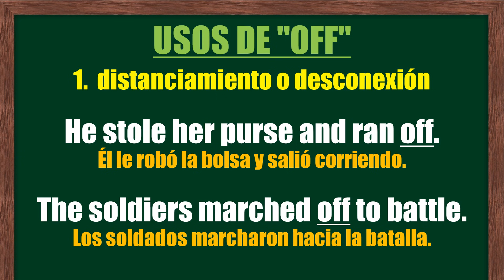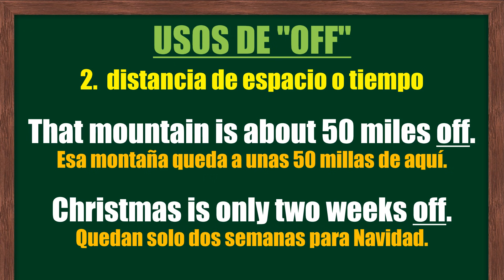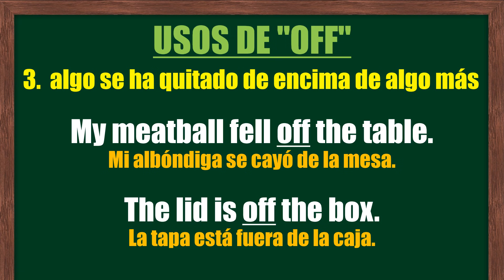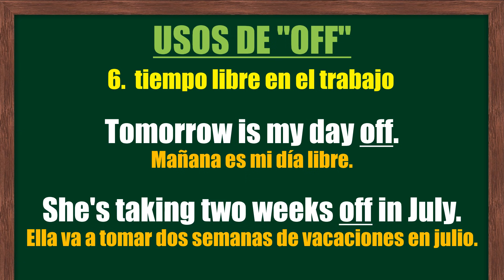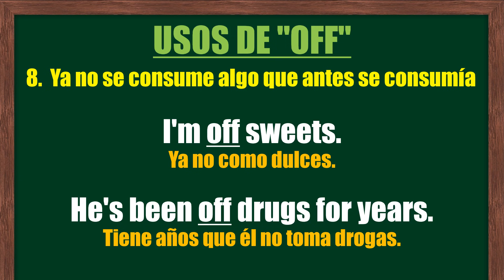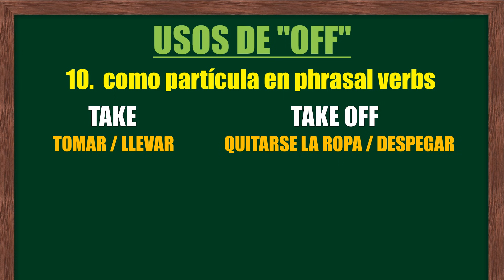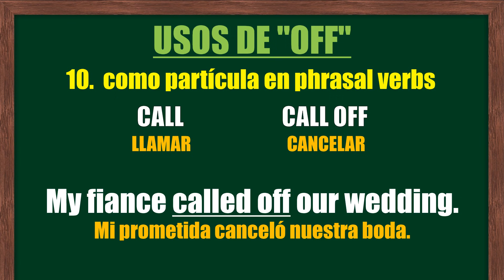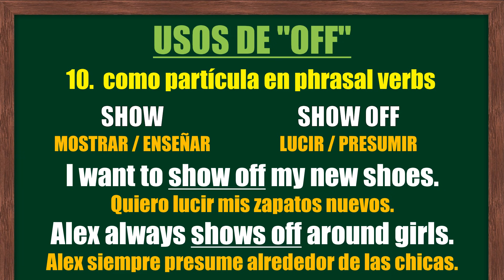CÓMO USAR "OFF" EN INGLÉS: todos los usos de "off" en inglés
En esta clase, aprenderás cómo usar "off" en inglés. La palabra "off" se escucha mucho en inglés, pero muchos alumnos se confunden tratando de entender cómo se usa y qué significa. El uso más básico de "off" es para indicar distanciamiento o desconexión entre dos cosas. Sin embargo, "off" tiene muchos más usos. Otro de sus usos más comunes es como partícula en muchísimos phrasal verbs. En tales casos, "off" no tiene su propio significado, sino que cambia el significado del verbo que acompaña.

Phrasal verbs con "off":
back off = dejar en paz
blow off = pasar por alto (a alguien)
branch off = ramificar
brush off = no dejar que algo afecte a uno
buy off = sobornar
call off = cancelar
cut off = desconectar
come off = sonar / resultar
doze off = quedarse dormido
drop off = dejar algo o a alguien donde se le espera / disminuir repentinamente
dry off = secarse por completo
face off = enfrentar / confrontar
fence off = cercar
fight off = defenderse de
get off = bajarse / salir con penales menores
give off = emitir
go off = detonar / sonar / resultar / regañar
lay off = despedir a alguien del trabajo por no poder mantenerlo / dejar de consumir algo
make off with = escaparse con algo
nod off = quedarse dormido
pass off = hacer pasar por
pay off = saldar / comprar a alguien
pull off = salirse con la suya / conseguir
put off = dejar para luego
rip off = estafar
show off = lucir / presumir
shrug off = no dejar que algo afecte a uno
take off = quitarse la ropa / despegar / salir corriendo
tip off = avisar
turn off = apagar
wear off = disminuir el efecto de algo
write off = amortizar o cancelar / descartar a alguien